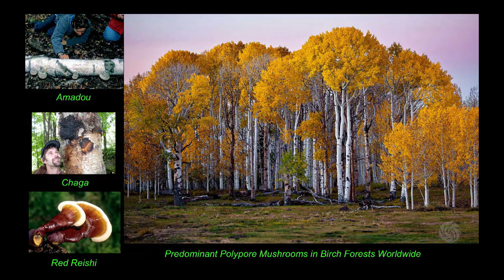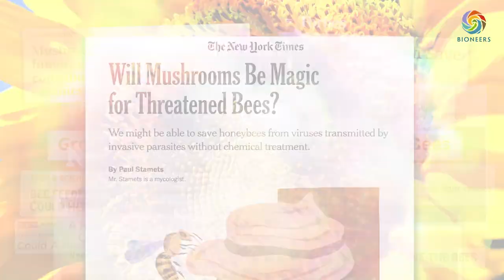Can Mushrooms Save the Bees? - Paul Stamets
This video is part of a series called "Seeding the Field: 30 Years of Transformative Solutions," which celebrates some of the best moments of the Bioneers conference through the last 30 years.

Founders Kenny Ausubel and Nina Simons, who organized these brilliant lectures, were gracious enough to assist in the curation of the keynotes selected for the production of these videos.

Many thanks go to the Bioneers organization, its staff and partners, and all those who proudly call themselves Bioneers.

Video Credits:

Directed and Edited by: Theo Badashi
Sound Mix: Stephanie Welch

Produced by: Theo Badashi and Maximilian DeArmon for Cosmogenesis Media Group